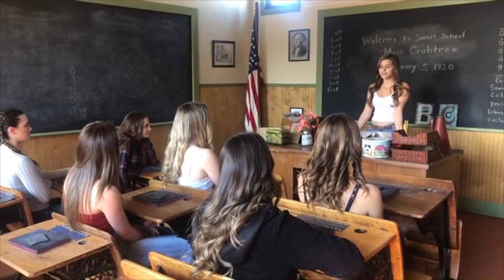Sadies Promo 2019